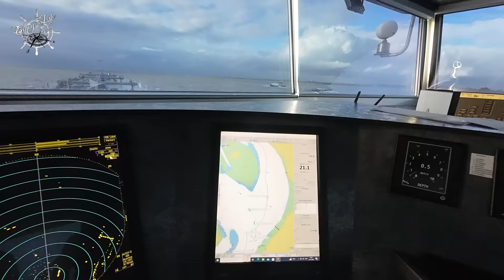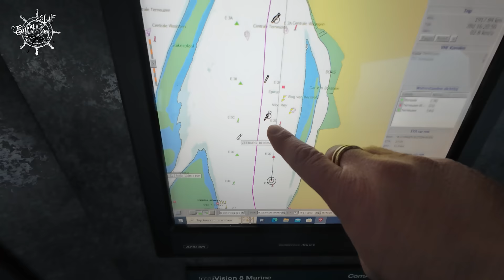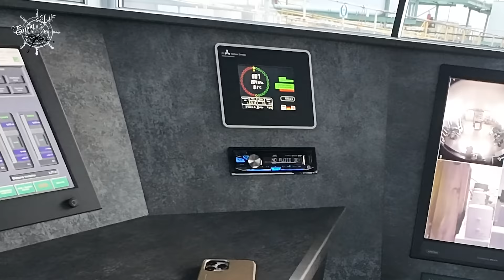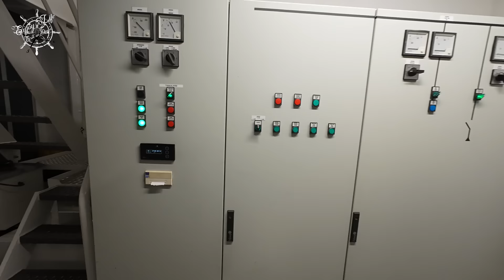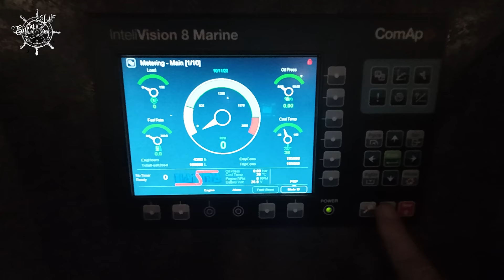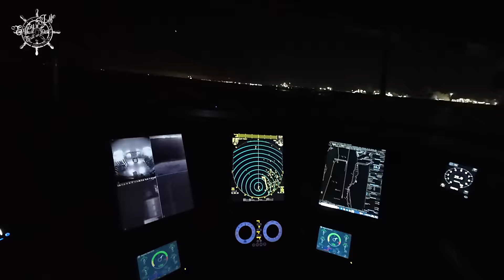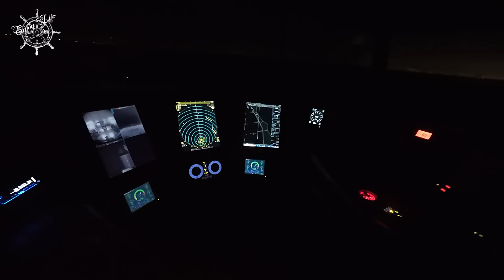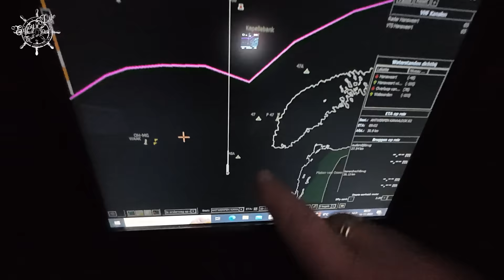HEEL SLECHT WEER OP DE WESTERSCHELDE MET DE GIBRALTAR( deel 4 )#248 YACHT VLOG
In deze vlog varen we de sluis Hansweert uit en komen we op de Westerschelde.
Op de Westerschelde krijgen we slecht weer en varen via de Everingen naar Vlissingen.
In Vlissingen gaat Erik afmeren bij de Terminal waar we 2000 Ton gaan laden.
Een nieuw bemanningslid Dimitri komt aan boord en Johan laat zijn kookkunsten zien.

Veel kijkplezier met deze vlog

00:00 intro
00:40 kanaal trailer
01:04 vertrek Hansweert
02:30 Westerschelde
09:54 aankomst Vlissingen
13:16 machine kamer
17:30 Johan kookt